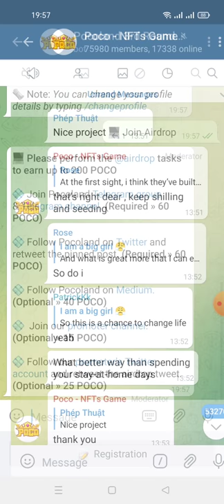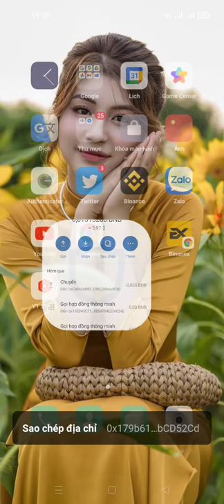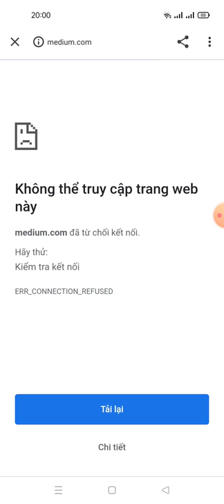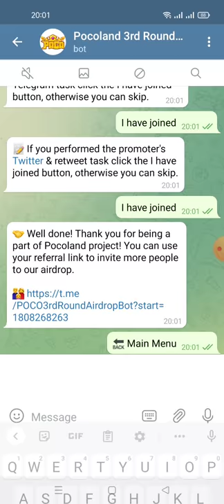tiếp tục ae ơi - hướng dẫn nhận 200 POCO ($24.00) -🎁 Pocoland Aidrop ( Round 3)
🏆 Reward: 200 POCO ($24.00)